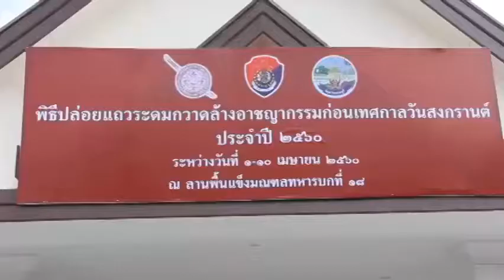31 3 2560 สระบุรี สนธิกำลังปล่อยแถวกวาดล้างอาชญากรรมช่วงเทศกาลสงกรานต์ในพื้นที่จังหวัดสระบุรี